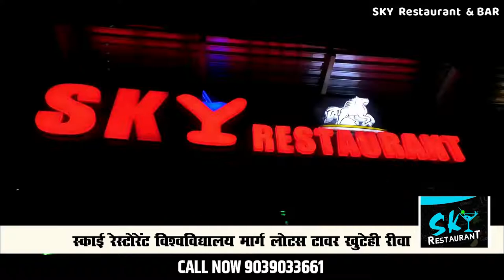🔻रीवा-आयुष स्वास्थ्य महिला संघ का हुआ गठन कार्यकर्ताओं की विवेकानंद पार्क में हुई बैठक